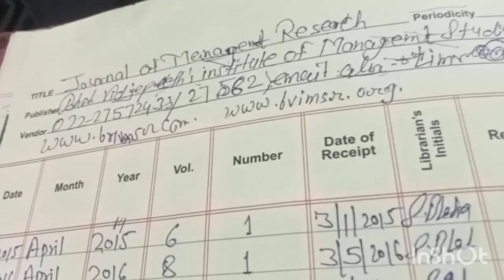Periodical Record Register ?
periodical Record Register? by library techno
# library techno
# library information
all about library
# how to manage library
# library practical
# short and compact knowledge of library